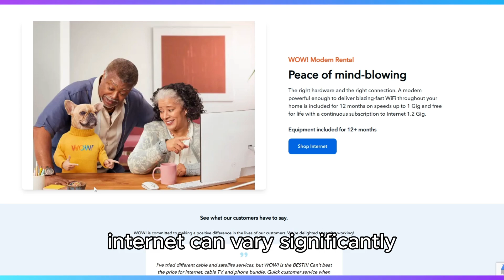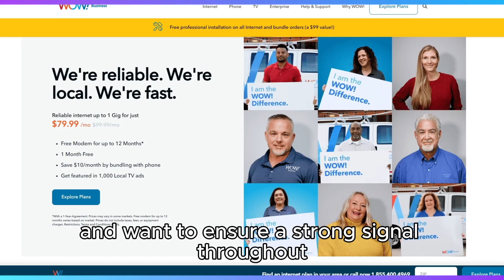WOW! Internet Provider Honest Review - Watch Before Using